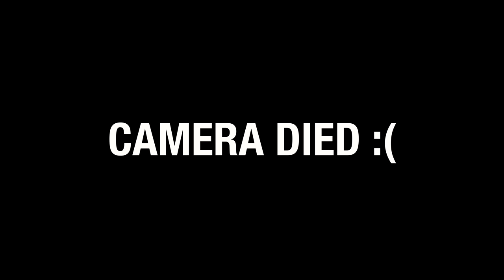SUMMER KING SALMON ARE THE BEST! (Change My Mind)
Summer king salmon fishing is the best salmon fishing on the planet earth! Summer Chinook fishing, especially in the Columbia River, is a special treat we have. We love plunking off the beach for these fish. In today's episode of Addicted Life, we have a whole crew of guys together, bank fishing off the beach, and the fishing is pretty good! We're so excited about the drop tonight at 7 pm PST. Thanks so much for the support everyone. We couldn't do this without all of you. See you on the river.

Addicted Fishing
7509 South 5th St. STE 102